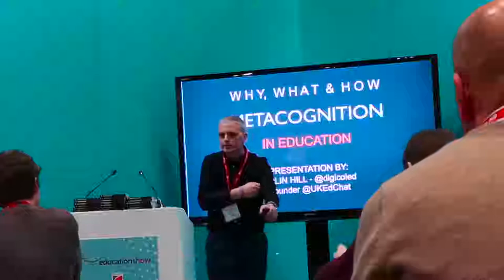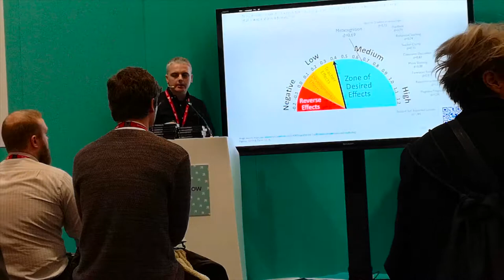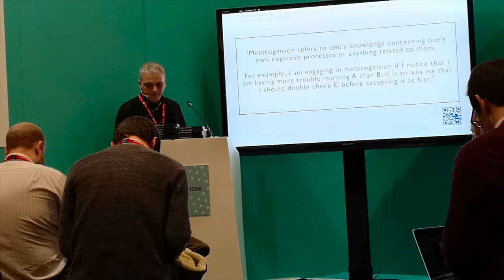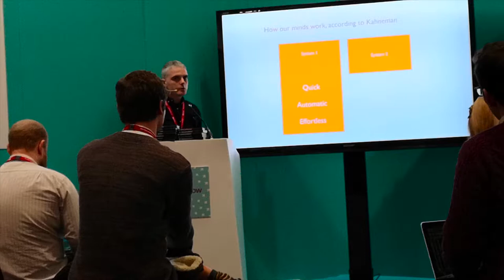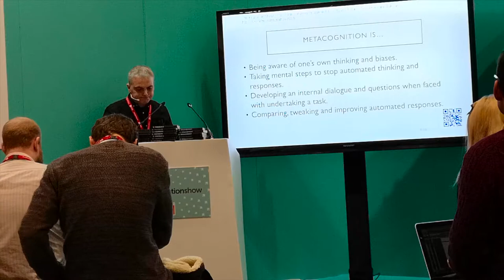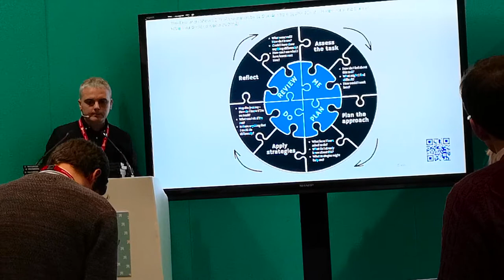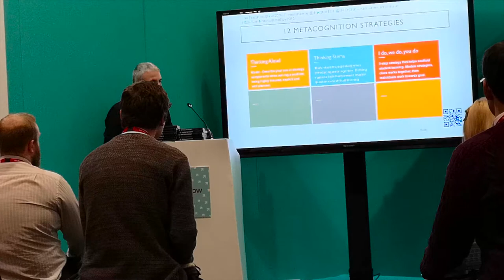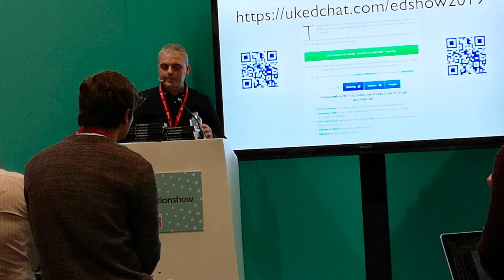Metacognition in the Classroom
Colin Hill of @ukedchat presenting at the Education Show at BETT 2019 on metacognition in the classroom - links to slides etc